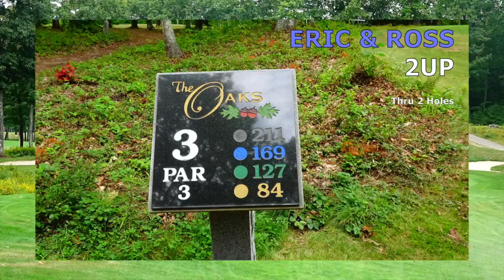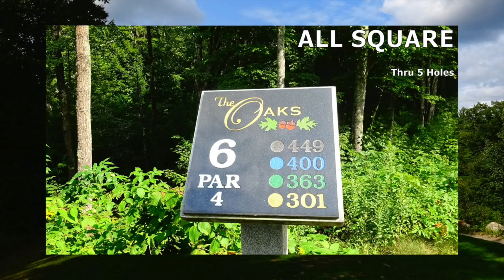The Oaks Golf Links - ON THE GOLF COURSE - Episode #16 2017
2:15 Teeing off on the first hole. 3:18 Eric's swing analysis. 5:11 Rick's swing analysis. 7:14 Rick Jr's swing analysis.  9:40 Ross's swing analysis.

This video is part of affordablegolflessons.net membership program. All golf tips and instruction are geared toward beginner golfers, women golfers, senior golfers and high handicappers. This video blog is meant to be basic and simple so as to not overwhelm or complicate playing the game of golf.
Reminder: The most important rule on the golf course is to have Fun!

Song: Bloom [Rewind Remix Release]